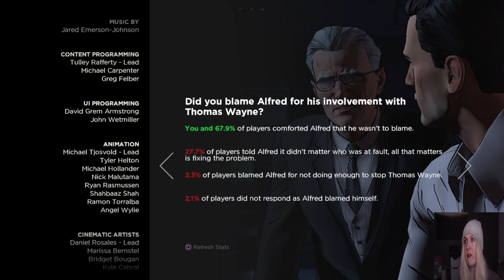Let's Play Batman (Blind) Part 21: A New Day in Gotham!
The twenty-first and final part of my blind "Batman: The Telltale Series" playthrough! In this episode, Batman puts an end to Vicki and the Children of Arkham's reign of terror once and for all!